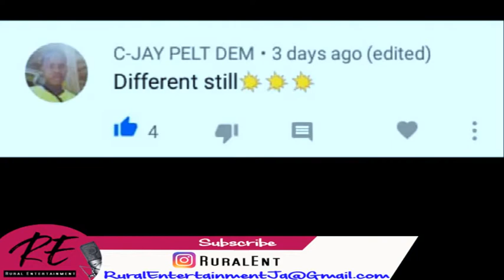Trelawny Got Talent -Mad Vibes Pree my Life (Song Review)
This week we are Reviewing an artist from
Sawyers

This Artist goes by the name of MadVibez
Song Title

Hope you all full joy our style of Reviewing

Best Regards,

Kevin Hill
CEO 24/7 Music Production
Active Member USA Military

Now And Make Sure to Click The notification